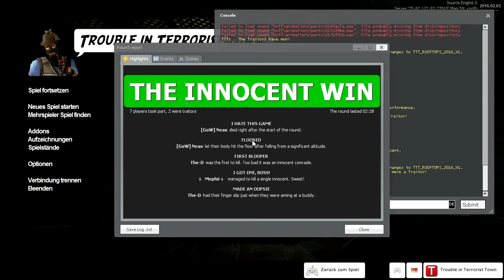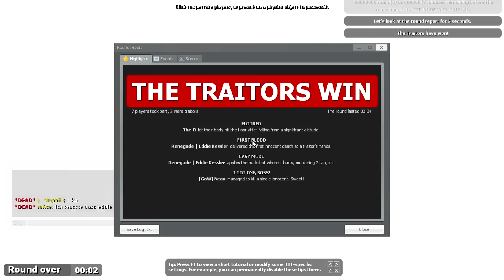"Ich habe mich erschrocken!" | Klassen TTT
Voll aufs Brett